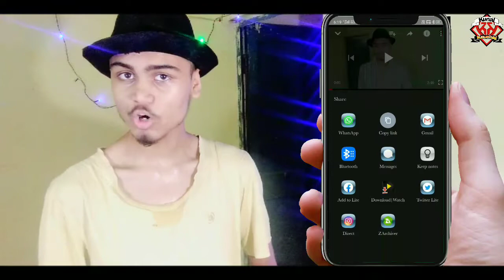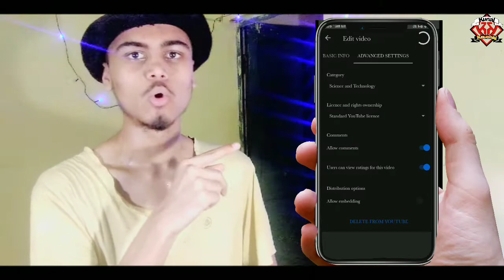Allow Embeding Nuksan Jaan Lo! Allow Embading Kya Hain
Allow Embeding Kya Hai Iske Kya Nuksan Ho Sakte Hain Advance Information

Guys is video mein main aapko apki allow embedding ki galti batayi hai

Only for You videos:-

allowembeding # allowembeddingmeaning

India
New Delhi
Mr .Kunal